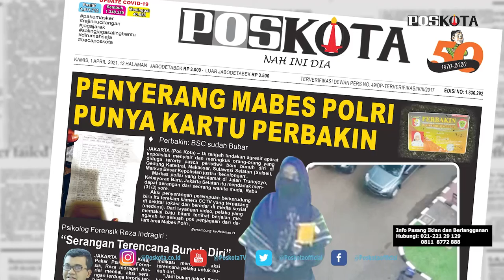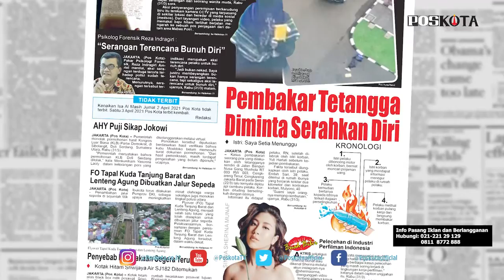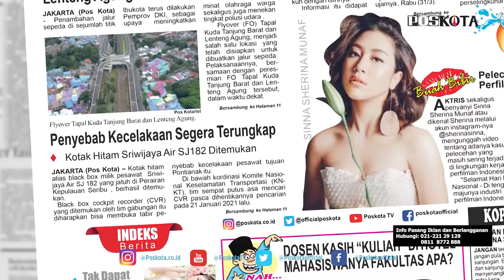HEADLINE HARIAN POSKOTA EDISI KAMIS 1 APRIL 2021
Harian Poskota menyajikan beberapa topik menarik di antaranya  Mabes Polri menjadi target penyerangan terduga teroris yang dilakukan oleh seorang wanita berjilbab, sempat terjadi baku tembak sebelum pelaku tewas, pembakaran seorang pria oleh tetangganya sendiri ternyata dipicu api cemburu pelaku, misteri penyebab jatuhnya pesawat Sriwijaya Air SJ 182 akan segera terungkap usai ditemukannya Black Box CVR oleh Tim Sar Gabungan